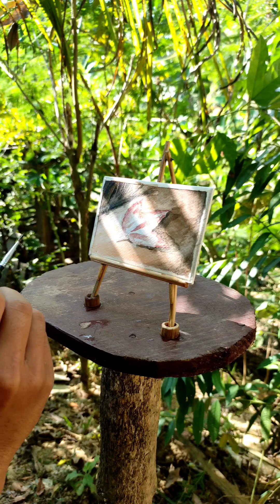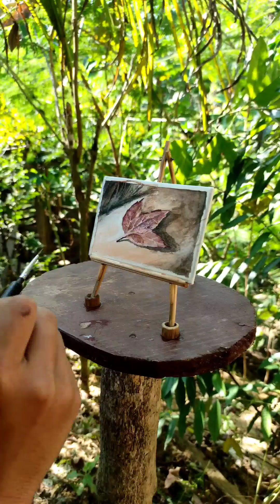Painting Autumn leaf with water color 🎨 | First time using water color.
This is my first time painting Leaf with Water color. I use water color only from this year (2023).